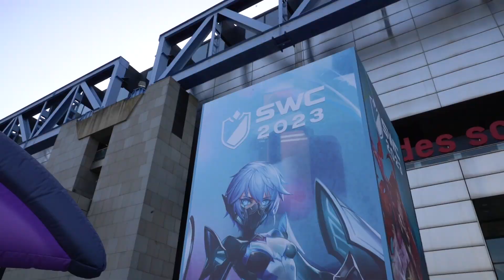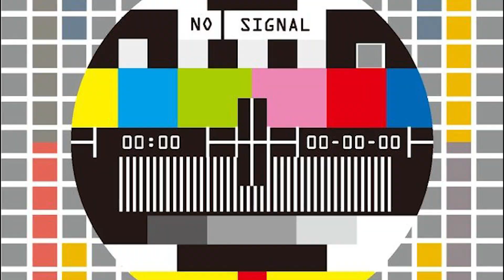Come visit SWC EU Cup 2023 Tournament! - Paris VLOG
Experience Summoners War Championship 2023 EU Cup in Paris, France with the Com2uS EU Content Team! The Trip started with a Visit to Trocadéro for a Photoshoot with the 8 SWC EU Players PinkRoid, TuTuTuh, Hanzelot, Timbo, Livert, Lufia, Nef and NicerSmicer. Next Stop was a visit and a Behind the Scenes Look at the Venue + Studio where the Tournament is hosted.